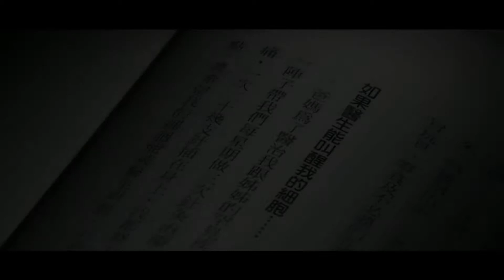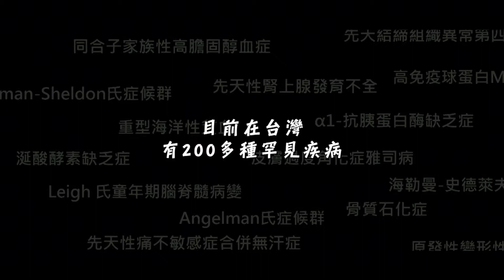法鼓山2014關懷生命獎 團體大願獎 罕見疾病基金會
一段尋藥借藥的因緣，促成罕見疾病基金會的成立；也因為罕見疾病，讓一群陌生人變成了一家人。15年來，這些平凡的罕病家長互相扶持，從制度上推廣全面、永久性的關懷，為未來世代爭取權益，也讓愛永不罕見。